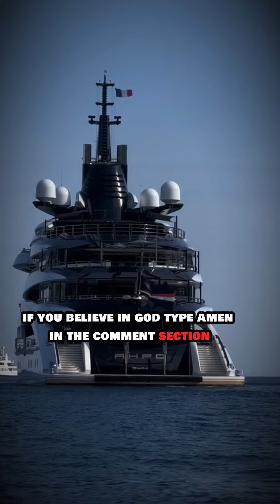Exploring the World of Luxury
Step into a world of opulence and extravagance with our latest video, where luxury meets lifestyle in the most captivating way imaginable. Join us on a journey through the epitome of refinement as we explore the finest destinations, indulge in the most exquisite cuisine, and experience the height of sophistication. From breathtaking travel escapades to sumptuous spa retreats, each frame is a testament to the artistry of luxury living. Prepare to be transported to a realm where every detail is meticulously curated for your pleasure and every moment is infused with unparalleled elegance. This is more than just a video—it's an invitation to immerse yourself in the splendor of the extraordinary.